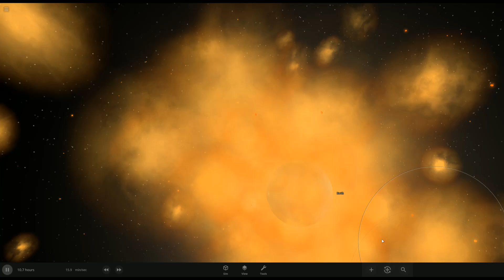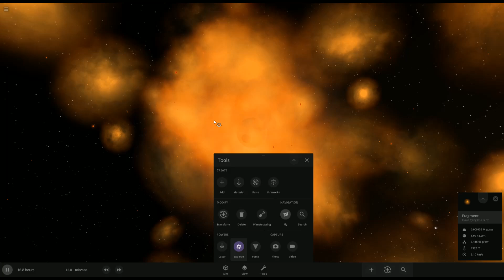Colliding Two Earths Experiment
Welcome to Try Labs, where we dive into the world of testing and trying out things that are usually out of reach! Our channel explores thrilling crash tests in games like BeamNG.drive, GTA V, and GTA 5, showcasing satisfying destruction and realistic physics. We push cars to their limits and simulate epic crashes you won’t see anywhere else, you may forget Whistling Diesel and MrBeast!

But that's not all! We also venture into the cosmos with Universe Sandbox and other space simulation games, bringing you mind-blowing experiments and explorations. Whether it's epic car crashes or cosmic phenomena, our videos aim to satisfy your curiosity and entertain with jaw-dropping visuals.